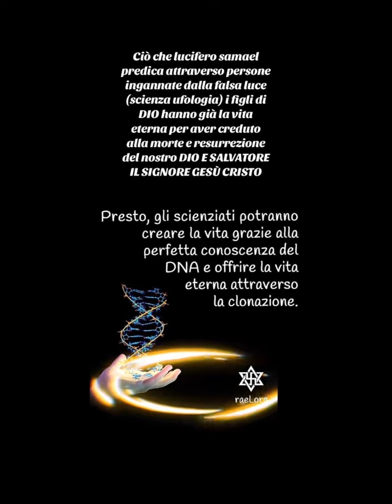Ció che lucifero samael predica attraverso persone ingannate dalla falsa luce (scienza ufologia)